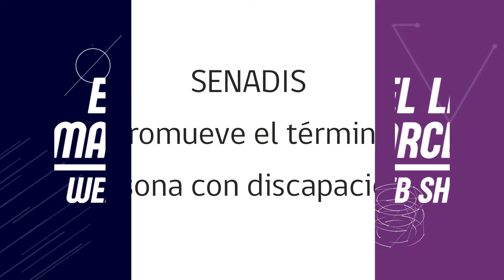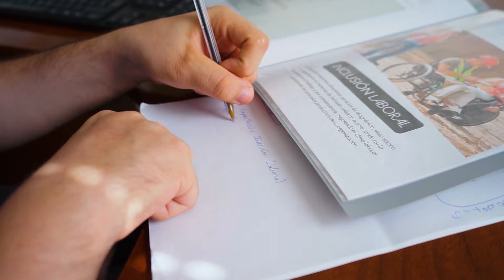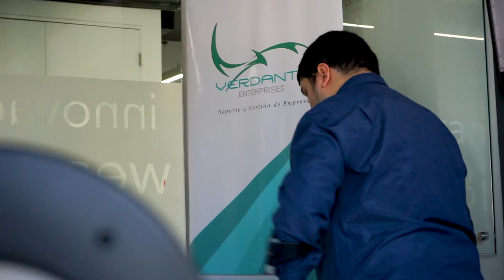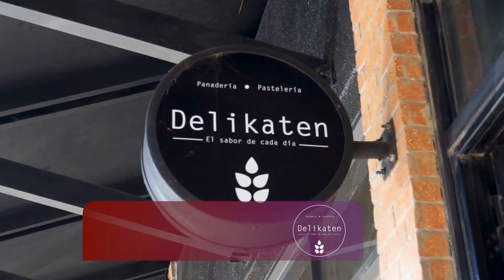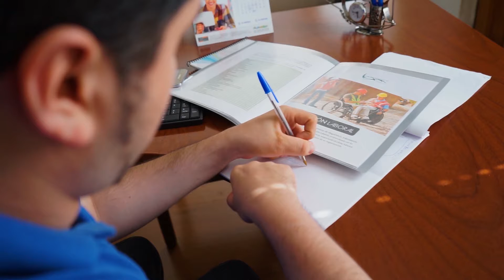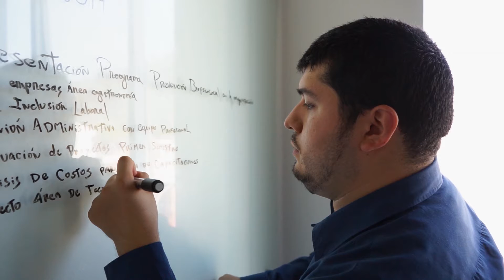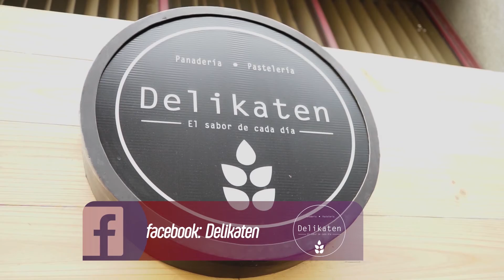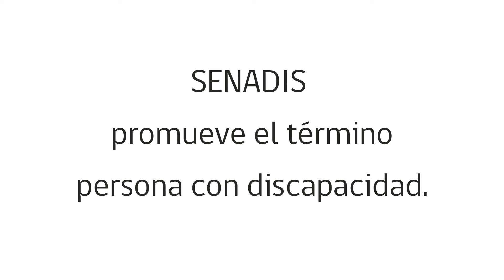CAP N°1 Carlos Cordovez LATE DE MARCELO AUDIO DESCRIPCIÓN